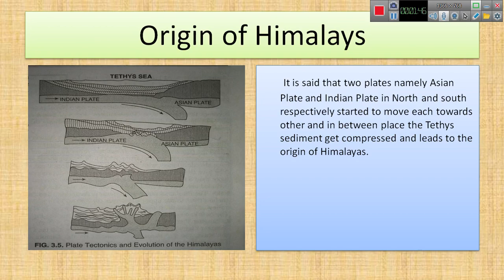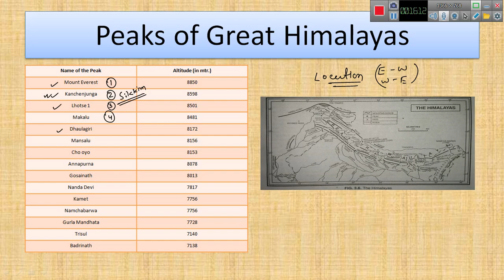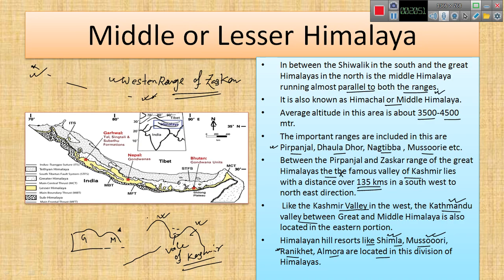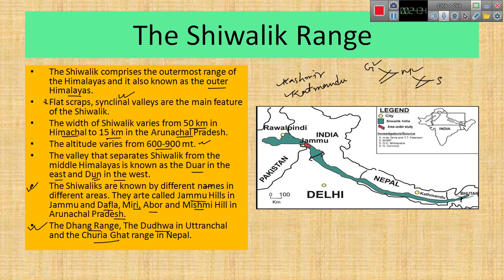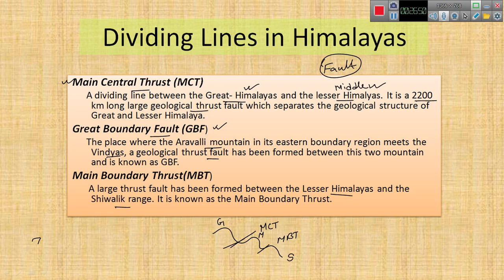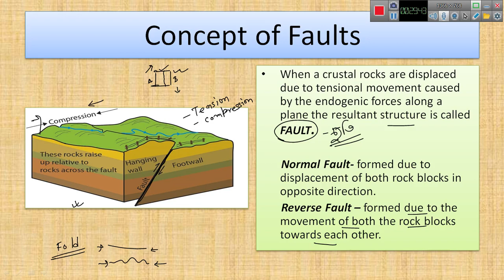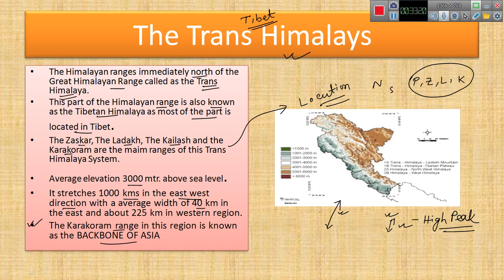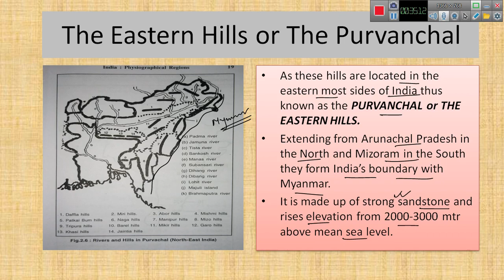Class-4 || WBCS Indian Geography তে Physiographic Division of India এখন হাতের মুঠোয় Part_02